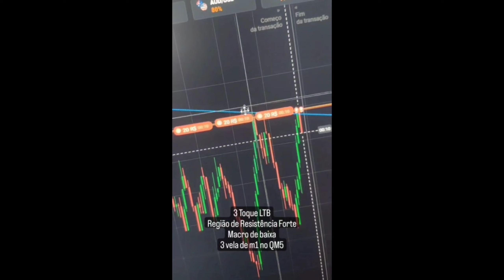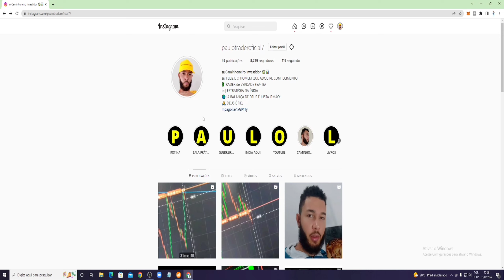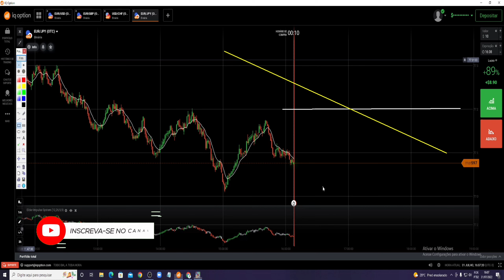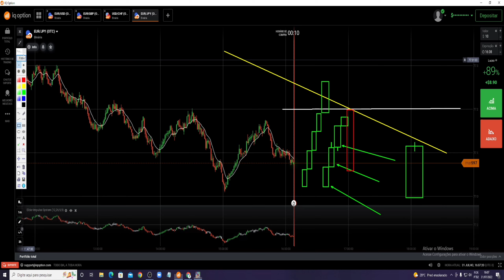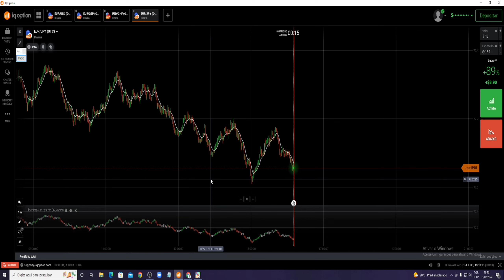PARE HOJE MESMO DE PERDER POR ROMPIMENTO ! / VEJA O QUE EU FAÇO PRA SER MUITO ASSERTIVO EM M1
SE VOCÊ TEM PERDIDO OPERAÇÕES QUE TINHA TUDO PRA DAR WIM MAIS ACABOU ROMPENDO VEJA ESSE VIDEO ATÉ O FIM

PRA VOCÊ QUE TEM INTERESSE EM PARTICIPAR DA SALA PRÁTICA

FELIZ É O HOMEM QUE ADQUIRE CONHECIMENTO E SABEDORIA PARA SUA VIDA

PAULO TRADER